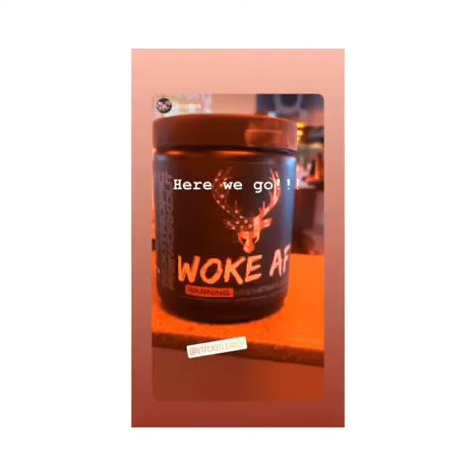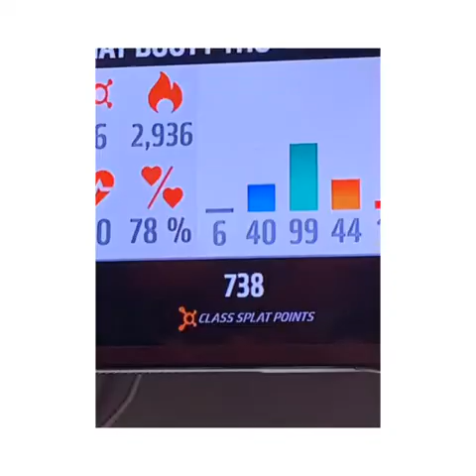Crush The Staff for LCHT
Orangetheory Fitness Castle Rock, the energizing group interval fitness concept that has been named one of the best gym workouts in the world. This one-of-a-kind workout is divided into intervals of cardiovascular and strength training, designed for maximum energy and calorie burn.

Our coaches guide you through a 60-minute workout using treadmills, rowing machines, TRX suspension training™ and free weights, to tone and strengthen your body.

If you're on the fence.. Come see why The New York Times is calling Orangetheory Fitness, The Best One Hour Workout in the Country!

If you haven't done so already, click on the link here to come see why this Orangetheory Fitness HIIT workout is different:
It’s tough! It’s fun! It’s addictive!

* Please note that you're not signing up for a membership, by filling out the form you're simply allowing us to contact you to book your FREE SESSION.

KEEP BURNING
P.S. Help us keep this video post top of mind by UPVOTING it - which helps us avoid duplicate topics later in the week.

Orangetheory Fitness is one of the leading gyms and group fitness classes in Castle Rock, CO.
Whether you're a first-time gym user or a fitness veteran. Get all the best Castle Rock fitness classes, premium gym amenities and more at Orangetheory Fitness Castle Rock

Orangetheory Fitness studios are designed to motivate. Highly qualified personal trainers inspire participants to beat plateaus and stick to their goals. The dynamic created by working out in a group setting has proven benefits – support, energy, endurance and accountability.

Our Orangetheory gym workouts make us a health studio with results. Best 1 hour gym workout in Castle Rock, Co 80109